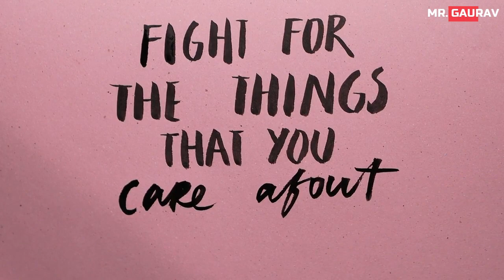🔥 JEE Main 2021 Exam Dates | Expected Dates | JEE Advanced Exam | JEE Main postponed?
JEE Main 2021 Exam Dates | Expected Dates | JEE Advanced Exam | JEE Main postponed? | JEE Main 2021

1.) MATHS 😍:-
Mcgraw hill for JEE Main
RD Sharma :